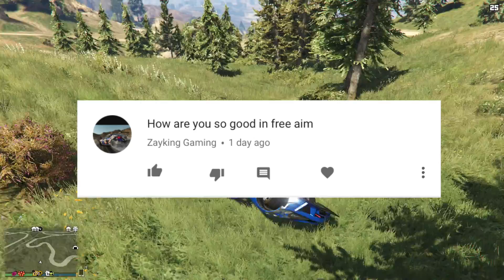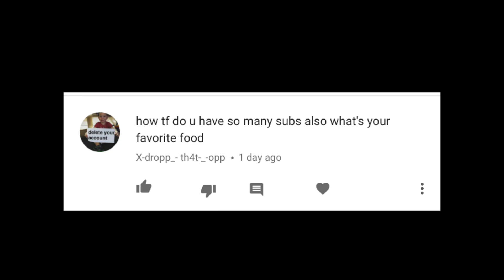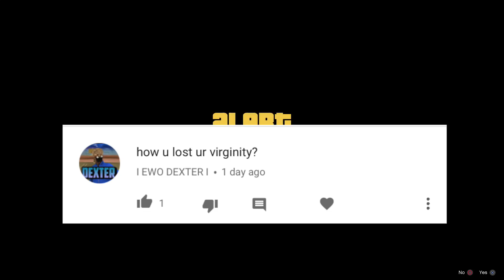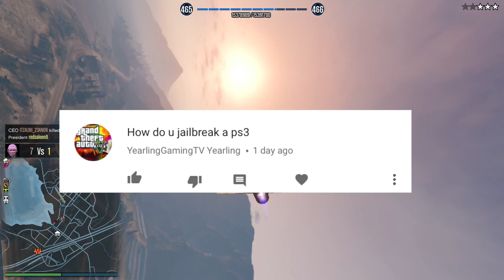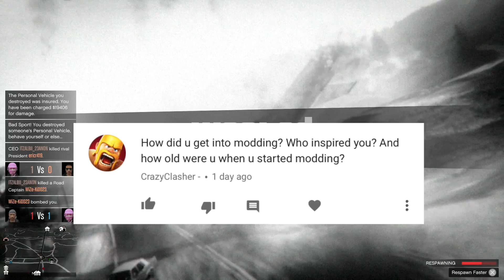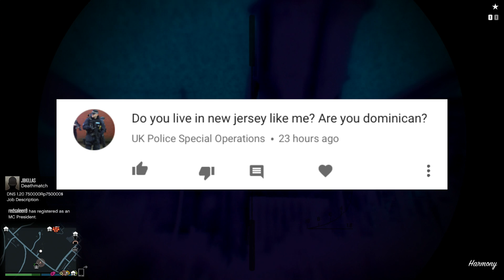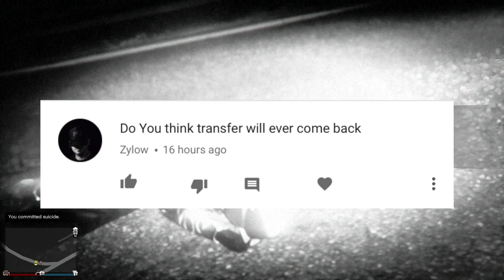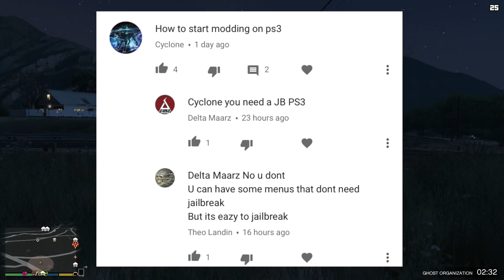Q&A! AM I A PS4 MODDER??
●▬▬▬▬▬▬▬▬▬▬ஜ۩۞۩ஜ▬▬▬▬▬▬▬▬▬▬●
▓▓▓▒▒▒░░░ Open This Dank Description! ░░░▒▒▒▓▓▓
●▬▬▬▬▬▬▬▬▬▬ஜ۩۞۩ஜ▬▬▬▬▬▬▬▬▬▬●

★COMMENT MAKE SURE TO COMMENT TOO★

►HOW TO JOIN MY MODDED LOBBIES?
★Join my crew (TBB2), when I’m online I live stream,
so join me by finding me at crew list in pause menu.
I can’t accept no more people, because its way too many.★

►PS4 GAMERTAG:
★ITZALBII_23ANON

★2017 GOAL?

★KIK ONLY SERIOUS MESSAGES:
itzalbii_23

itz_albii23

itzalbii_23

itzalbii_23